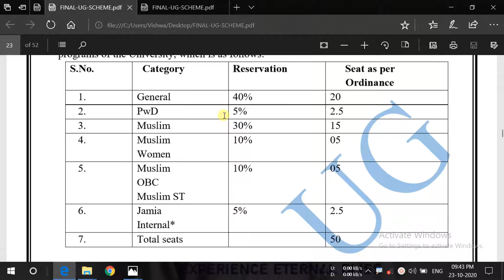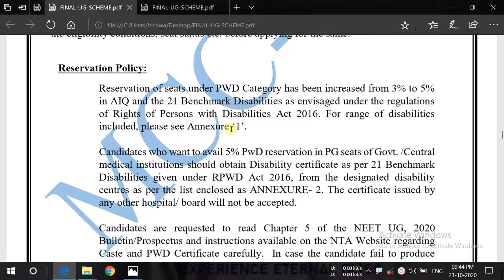Jamia Millia Islamia MCC-UG Reservation Policy NEET UG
An official notice has been released by MCC-UG on its Official Website regarding Reservation Policy in Medical Colleges.

BHU Updated Reservation Policy MCC-UG NEET-UG Counselling

Jamia Milia Islamia Updated Reservation Policy MCC-UG NEET-UG Counselling

ESIC Updated Reservation Policy MCC-UG NEET-UG Counselling

AIIMS Updated Reservation Policy MCC-UG NEET-UG Counselling

Central Institutes Updated Reservation Policy MCC-UG NEET-UG Counselling

Deemed University Updated Reservation Policy MCC-UG NEET-UG Counselling

Delhi University Updated Reservation Policy MCC-UG NEET-UG Counselling

Aligarh Muslim University (AMU) Updated Reservation Policy MCC-UG NEET-UG Counselling

AFMS Updated Reservation Policy MCC-UG NEET-UG Counselling

JIPMER Updated Reservation Policy MCC-UG NEET-UG Counselling

Be Alert! Don't get CHEATED. A very large number of Fraud Counsellers are available in the Market. Do't rely on Online Paid Counsellers.

neet 2020
www mcc nic in neet pg 2020
neet counselling 2020 pg
wbmcc
neet pg 2020 seat allotment pdf
rajprepg2020
mcc pg candidate login
mahacet neet pg 2020
tnmedicalselection
neet pg counselling 2020 dates
neet counselling kaise hoti hai
neet merit 2020
neet mds counselling 2020
neet pg 2020 college predictor
karnataka state counselling neet pg 2020
up neet pg counselling 2020
neet pg 2020 allotment list pdf
tamil nadu pg medical counselling 2020
dnb 2020 counselling
what is institutional round of neet
neet 3rd list 2020
how to free exit in neet pg counselling
up merit list mbbs 2020
west bengal mbbs counselling 2020
state counselling for neet ug 2020
karnataka mbbs admission list 2020
neet cut off 2020 for mbbs in karnataka
west bengal mbbs cut off 2020
updgme
up neet merit list 2020 pdf
neet colleges in up
haryana neet pg counselling 2020
neet choice filling
dariush upneet in
neet counselling 2020 mds
west bengal neet counselling 2020 date
neet ug counselling 2020 dates
tamil nadu neet counselling procedure
aakash institute counsellor salary
aakash institute medical entrance exam
entrance exam for akash institute
aakash cpt
aakash engineering
neet pg counselling process
wbmcc
rajprepg2020
tnmedicalselection
neet merit 2020
dnb 2020 counselling
updgme
neet choice filling